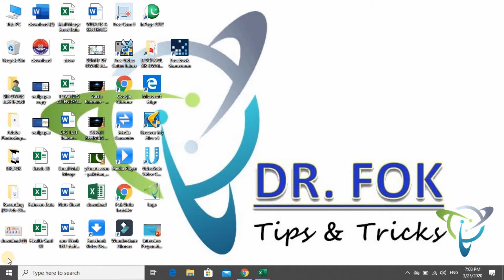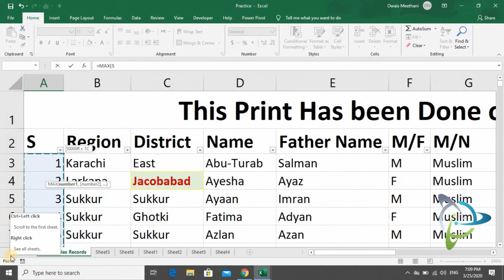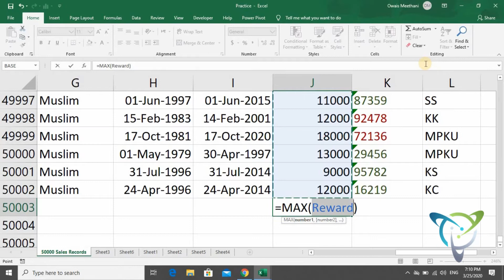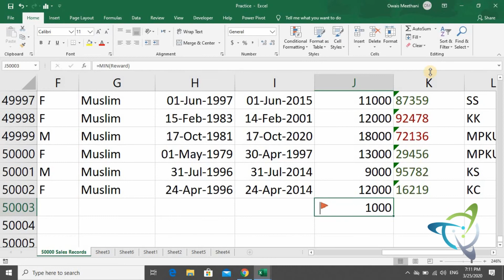How to: MS Excel MAX Function | MIN Function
In this video you will learn how to find Highest value/ Lowest Value in Excel Data set using MAX and MIN Functions.

This channel is in Urdu/Hindi language.

اس وڈیو میں ایکسیل 2007 سے ایکسیل 2019 تک میں موجود ڈیٹا میں سے سب سے بڑی یا سب سے
چھوٹی ویلیو معلوم کرنے کا فارمولے سمجھائے گئے ہیں